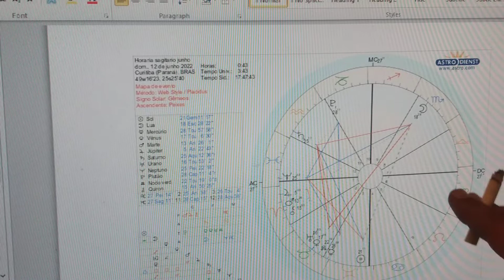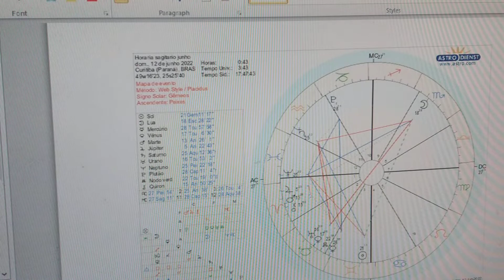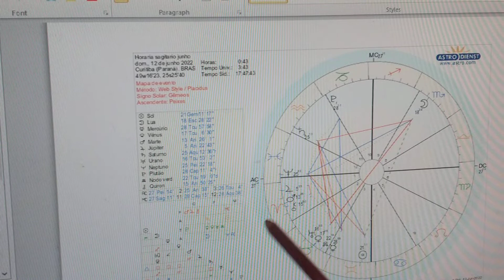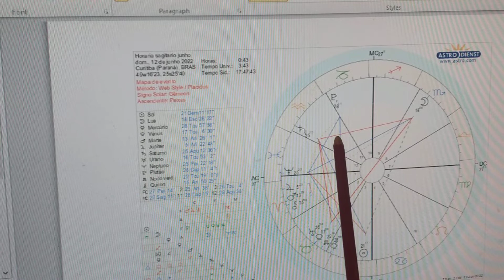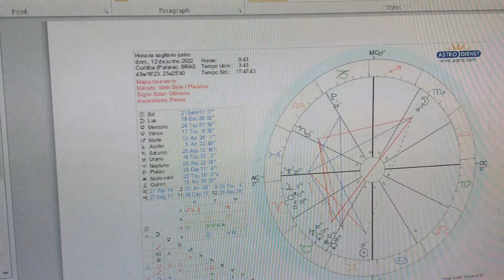Sagitário junho 2022 - Brilho e expansão profissional! consultas 41999602377